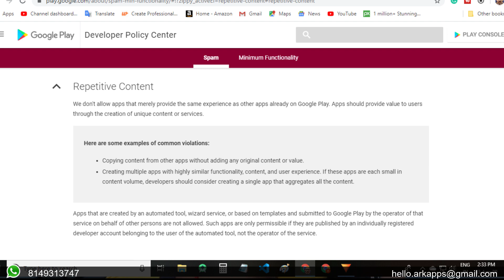Mitron App ko Play Store se q hata diya gaya? Why Mitron App Suspended from Play Store?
Hello dost, Aaj ke video me ham baat karenge ki Mitron app Google play store se q hata diya gaya.

❤️ Support on Goolge Pay : -   hello.arkapps@okicici

This channel is totally focused on making apps for startups, teaching How to make to apps and everything about apps that a student or a business need.